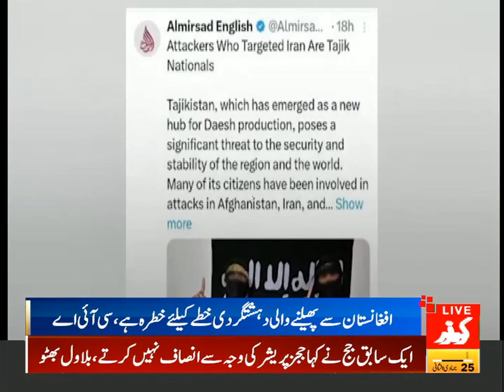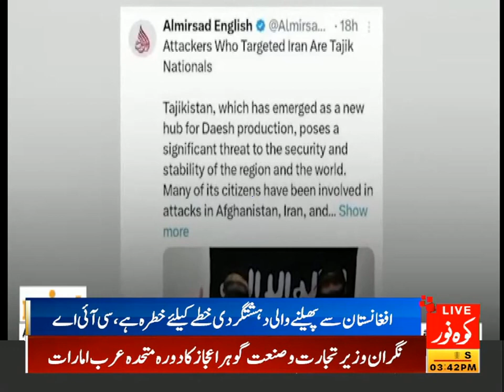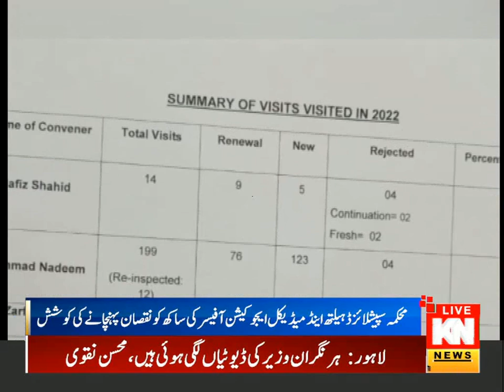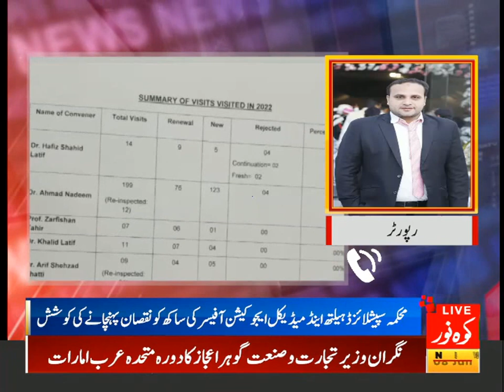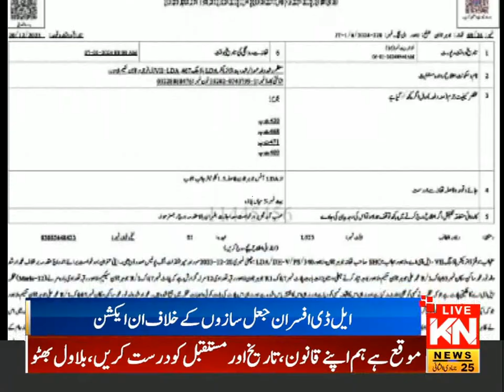03:00 PM Headlines & Bulletin | Kohenoor News Pakistan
03:00 PM Headlines & Bulletin | Kohenoor News Pakistan